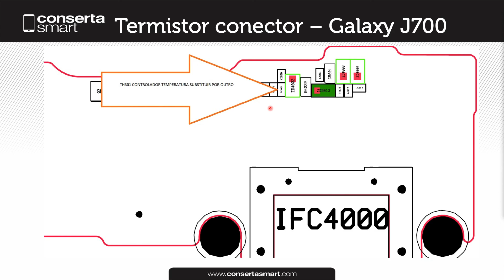Termistor de conector de Carga Galaxy J7